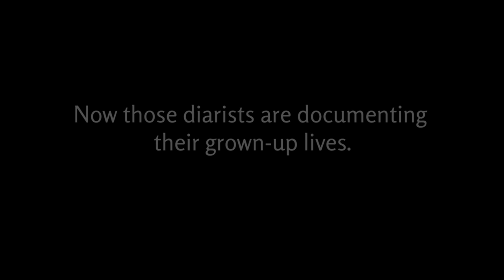Teenage Diaries Revisited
Teenage Diaries Revisited | A lot of life happens in 16 years
On NPR's All Things Considered, May 6 - 10, 2013.